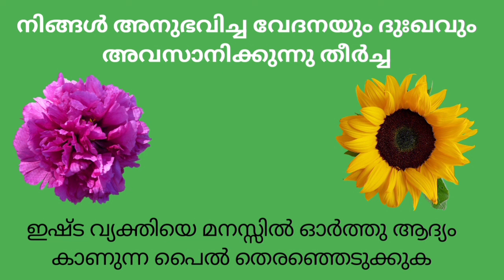21 September 2024